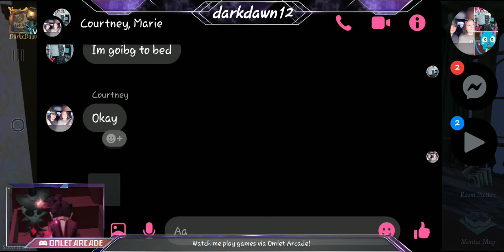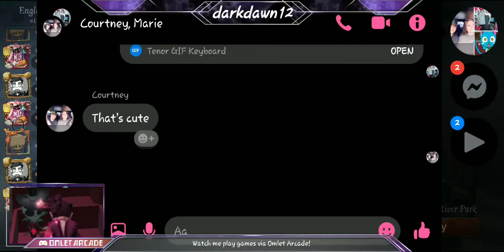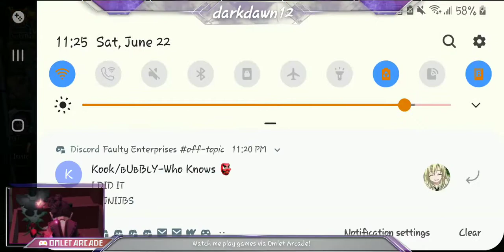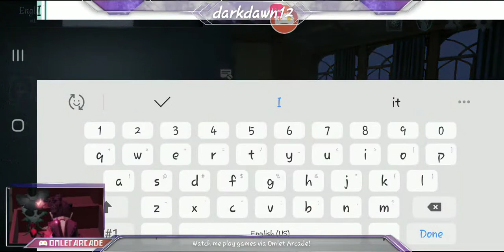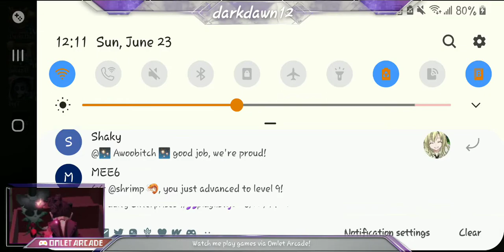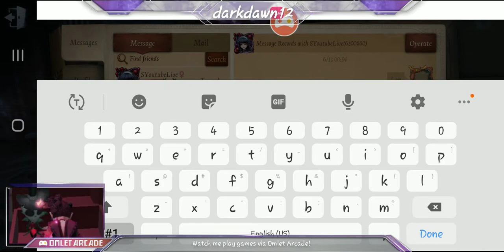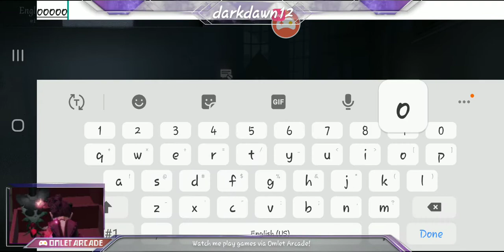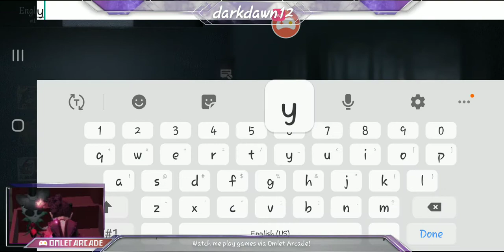let play identity v as the doctor clown fish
Watch me stream Identity V on Omlet Arcade!